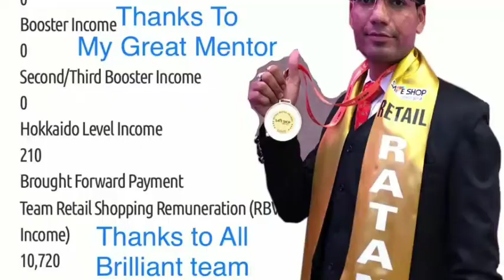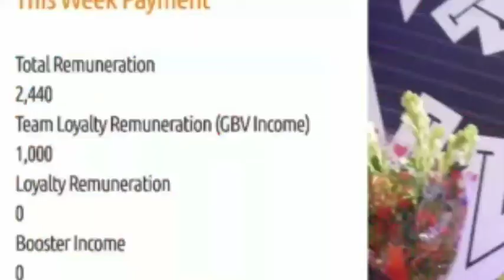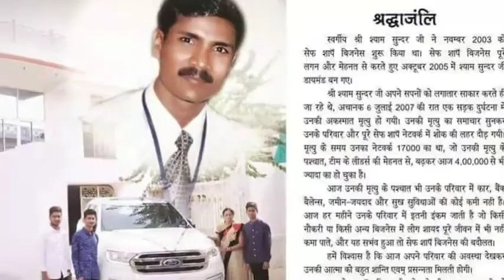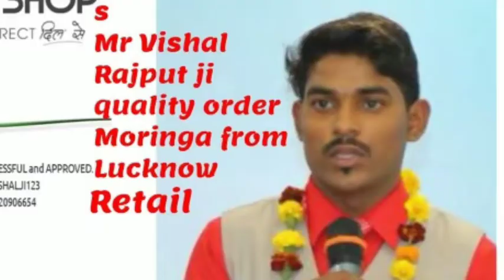Altimat Achievers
Safe shop join karne ke liye sampark kare 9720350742